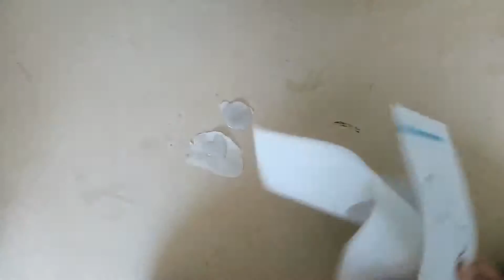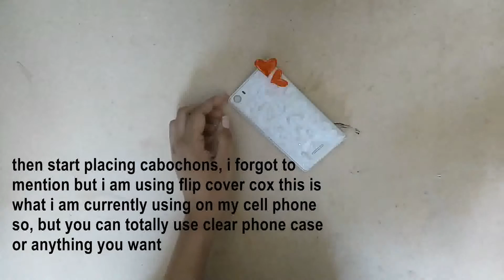DIY:Emoji decoden charms+Decoden phone cover | Natasha Waris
Hello everyone.:)
Today i will be showing you the super easy way to make cabochons/decoden charms and a decoden phone cover.